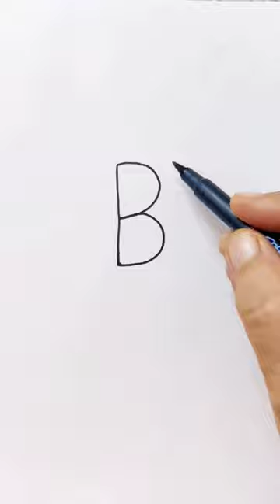How to draw bird from alphabet B 🐦🦅🐤art